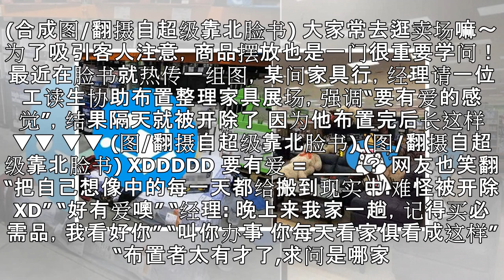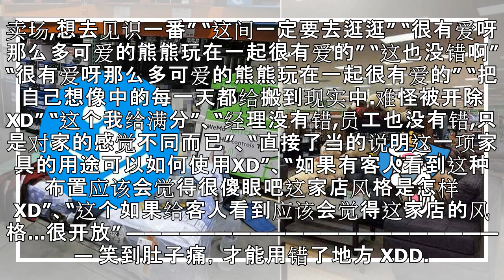经理强调要有爱的感觉！工读生布置家具展场“隔天秒被开除” 网狂声援:哪里错啦XD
(合成图/翻摄自超级靠北脸书) 大家常去逛卖场嘛～ 为了吸引客人注意，商品摆放也是一门很重要学问！ 最近在脸书就热传一组图，某间家具行，经理请一位工读生协助布置整理家具展场，强调“要有爱的感觉”，结果隔天就被开除了 因为他布置完后长这样 ▼▼ ▼▼ (图/翻摄自超级靠北脸书) (图/翻摄自超级靠北脸书) XDDDDD 要有爱 = ____？ 网友也笑翻 “把自己想像中的每一天都给搬到现实中.难怪被...